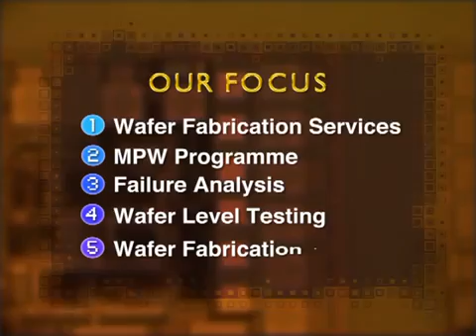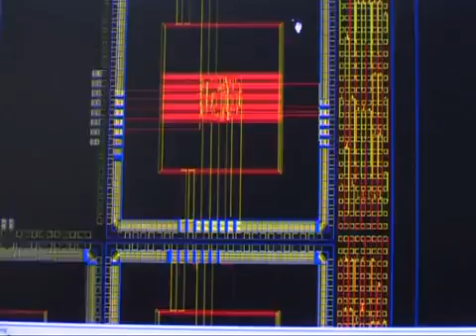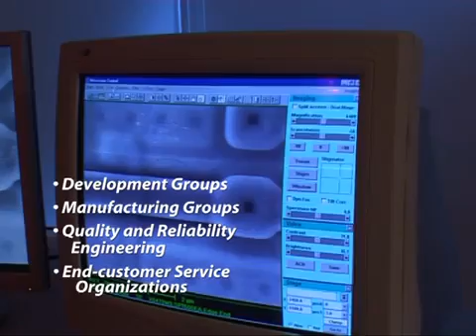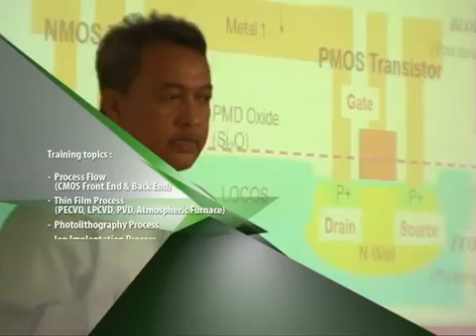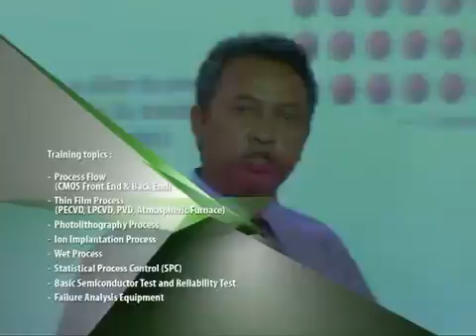MIMOS Wafer Fab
MIMOS Wafer Fab provides a wide range of services as follows: Wafer Fabrication Services, Customer-Specific Processes, Partial Processing, Multi-Project Wafer (MPW) Programme, Failure Analysis, Wafer testing, IC Design, Reliability Testing, Full Turnkey Support and Semiconductor Wafer Fabrication Training.